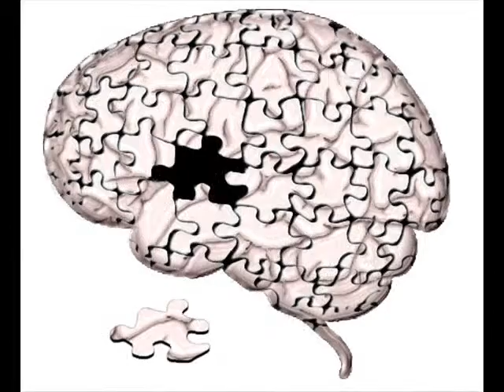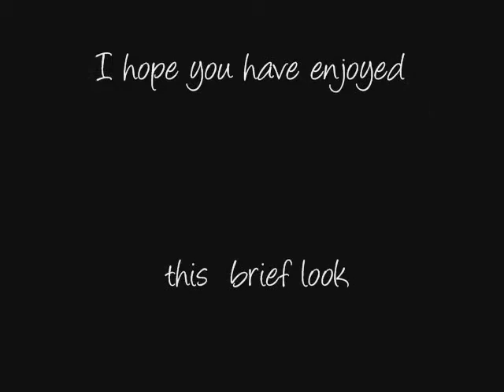portfolio Darren Boyd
A video showing samples of my work in photography and graphic illustration for both art and commercial purposes.